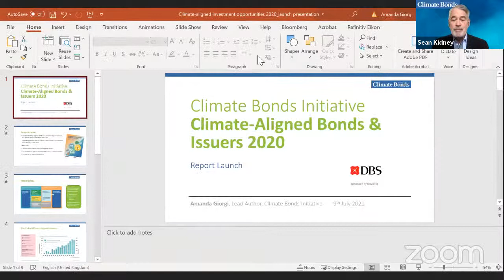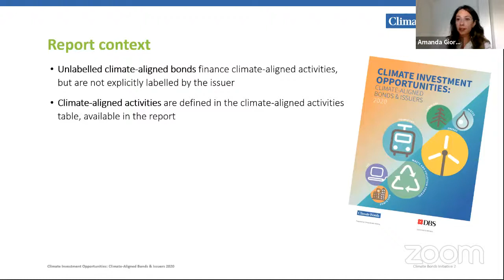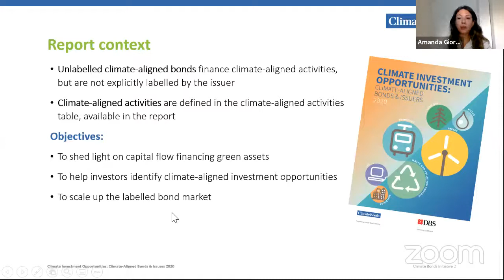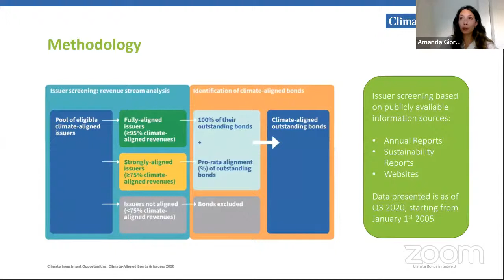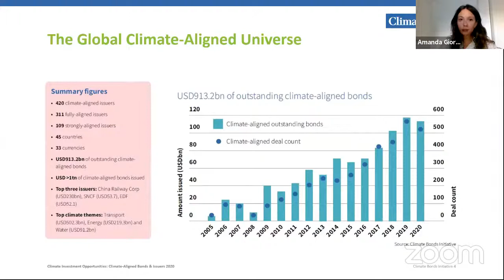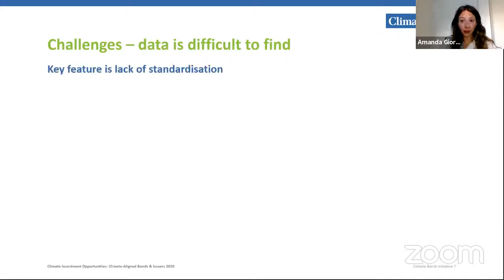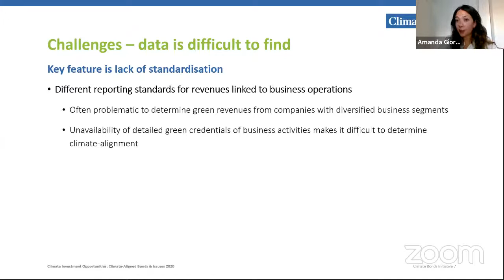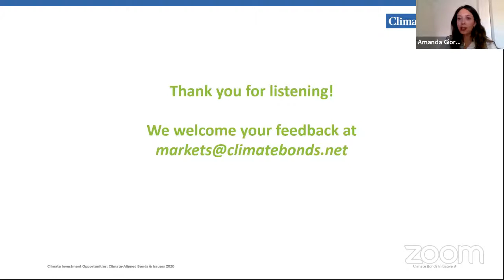Climate Investment Opportunities: Climate Aligned Bonds and Issuers - Asia Pacific Time zone